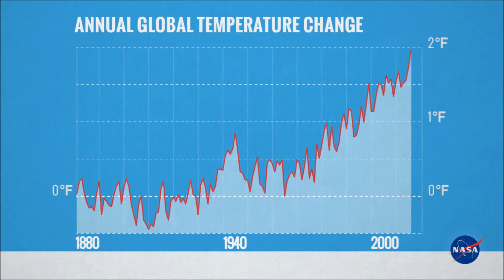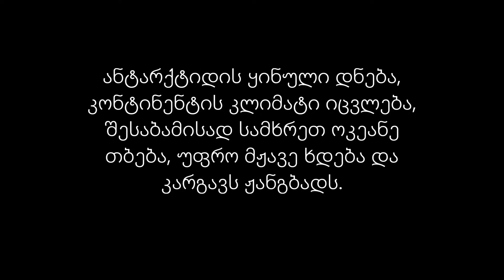კლიმატის ცვლილება 2022 წ